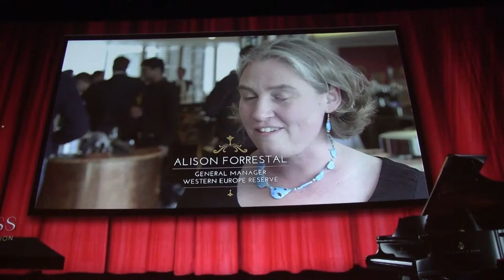Concurso Coctelera Internacional Cata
Gala del concurso de cocktail internacional celebrado en Madrid
presentación de los concursantes, entrega de premios.  Cocktail Barman